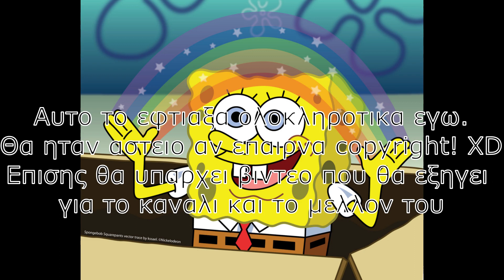MikeThePotato - Spongebob Music (Grass Skirt Chase Remix)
This a COVER/REMIX and not the actual song. The Idea is not mine and I recommend you to go and watch the original song